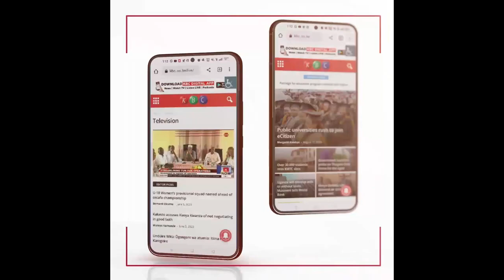Kipchumba Murkomen Declares: 'No Money for Roads in Kenya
In a surprising and concerning announcement, Kipchumba Murkomen, Kenya's Cabinet Secretary for Transport, Infrastructure, Housing, Urban Development, and Public Works, has stated that there is no money available for road construction and maintenance in Kenya. This revelation has sparked widespread debate and concern among citizens, as well as various stakeholders involved in the country's infrastructure development.

Kenya's road network is a critical component of its infrastructure, playing a vital role in economic development, connectivity, and access to essential services. Over the years, the government has made significant investments in road construction and maintenance to improve transportation and support growth. However, Murkomen's announcement has cast a shadow over the future of these projects.

Details of the Announcement

Kipchumba Murkomen made the statement during a recent press conference, where he highlighted the financial constraints facing the Ministry of Transport and Infrastructure. According to Murkomen, budgetary allocations for road projects have been significantly reduced, leaving the ministry with insufficient funds to carry out planned construction and maintenance activities.

He emphasized the need for alternative funding mechanisms and urged stakeholders to explore innovative solutions to address the shortfall. Murkomen's candid admission has raised questions about the government's financial priorities and its commitment to infrastructure development.

Impact on Ongoing and Planned Projects

The announcement has immediate implications for ongoing and planned road projects across the country. Many projects that were in various stages of completion may face delays or even cancellation due to the lack of funds. This situation not only affects contractors and workers but also communities that rely on improved roads for access to markets, schools, hospitals, and other essential services.

Public and Stakeholder Reactions

The public's reaction to Murkomen's statement has been one of disappointment and concern. Many Kenyans have taken to social media and other platforms to express their frustration over the government's inability to secure funding for critical infrastructure. The lack of adequate roads has long been a source of inconvenience and economic strain for many citizens, and this announcement has exacerbated those frustrations.

Stakeholders in the construction and infrastructure sectors have also voiced their concerns. Contractors, suppliers, and workers who depend on road projects for their livelihoods are now facing an uncertain future. Industry experts have called for urgent measures to address the funding gap and ensure that road development does not come to a standstill.

Potential Solutions and the Way Forward

In light of the financial challenges, Murkomen has suggested several potential solutions to address the funding shortfall for road projects. These include:

Public-Private Partnerships (PPPs): Engaging private sector investors to fund, build, and maintain roads in exchange for toll revenue or other forms of compensation.
International Funding: Seeking financial assistance from international development agencies, donors, and financial institutions to support critical infrastructure projects.
Innovative Financing Models: Exploring alternative financing models, such as infrastructure bonds, to raise funds for road projects.
Efficient Use of Existing Funds: Ensuring that the available budget is used efficiently and transparently to maximize the impact of every shilling spent on road infrastructure.
Conclusion

Kipchumba Murkomen's declaration that there is no money for roads in Kenya has highlighted a significant challenge facing the country's infrastructure development. The impact of this announcement is far-reaching, affecting ongoing and planned projects, stakeholders, and the general public. As the government and relevant authorities work to find solutions, it is crucial to prioritize infrastructure development to support economic growth and improve the quality of life for all Kenyans.